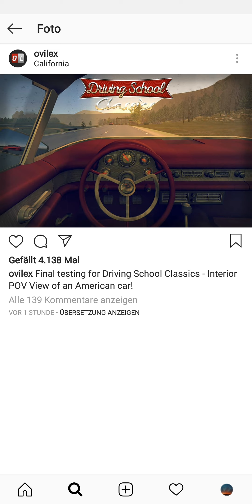Ovilex Driving School Classics: Final testing!